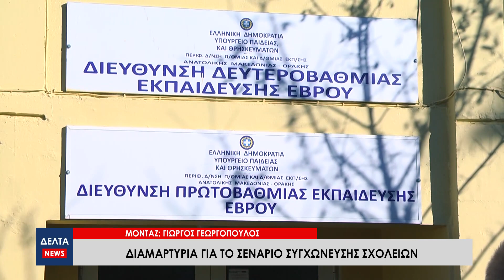'Εβρος: Διαμαρτυρία για το σενάριο συγχώνευσης σχολείων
Σε διαμαρτυρία για την πιθανότητα συγχώνευσης σχολείων στον Έβρο, προχώρησαν οι εκπαιδευτικοί της Α' και Β' ΕΛΜΕ . Όπως είπαν χαρακτηριστικά, δεν πρόκειται να γίνει αποδεκτή καμία "έκπτωση" στην εκπαίδευση των παιδιών του Έβρου